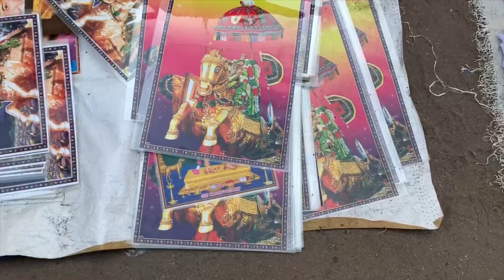Chithirai thiruvizha 2019 vlog in tamil | Vararu vararu alagar vararu | சித்திரை திருவிழா 2019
This vlog is about chithirai thiruvizha 2019 . A big festival in Madurai ( south tamilnadu) . This vlog is shot by my husband, I missed to view this event in person , but blessed to even edit this video .